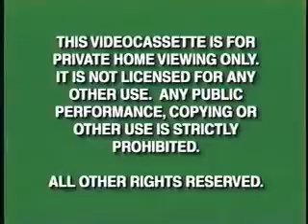Opening to Spyro 2: Ripto's Rage! (1991 Disney video game) - REAL, NOT FAKE!!!